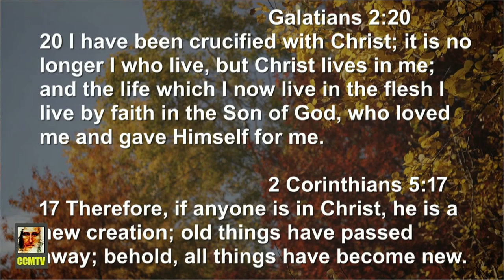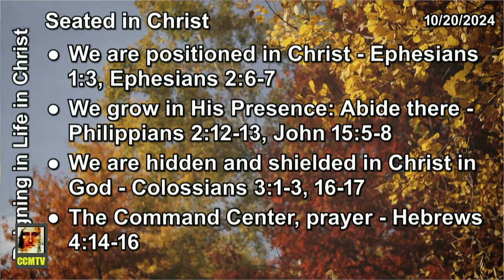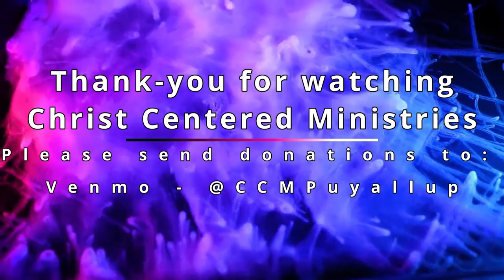Seated in Christ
Christ Centered Ministries (CCM)
12012 62nd Ave E